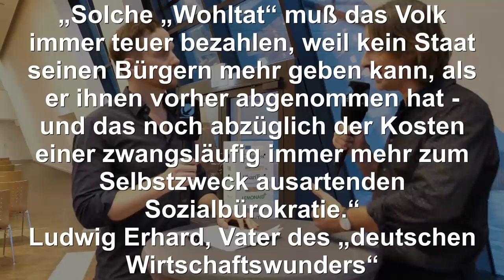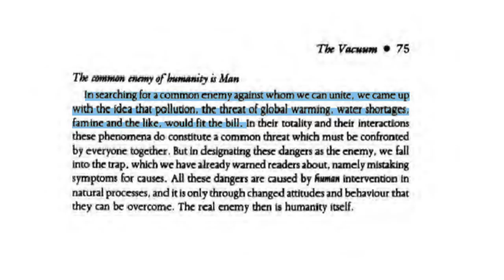Richard David Precht im Interview - Kritische Fragen zum BGE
Richard David Precht ist der wohl populärste Philosoph und größte Verfechter des bedingungslosen Grundeinkommens in Deutschland. Im Rahmen der Konferenzwoche an der Leuphana Universität in Lüneburg haben wir ihm kritische Fragen zum BGE gestellt.

An der Uni ging es unter dem Motto "Fortschritt - Geht das gut?" um „Künstliche Intelligenz, Wachstumsimperativ und Klimaerwärmung: Lenkt uns der Fortschritt oder lenken wir ihn? Es gilt, den Fortschritt zu gestalten, aber geht das gut? Überlassen wir das nicht den anderen, sondern nehmen es in die Hand.“ Es wurden vor allem Themen wie Nachhaltigkeit, Gerechtigkeit, alternative Wirtschaftssysteme, Gender u. v. m. besprochen. Neben Richard David Precht, waren u.a. auch LINKEN-Chefin Katja Kipping (Interview auf diesem Kanal), Bundesjustizministerin Katarina Barley (SPD) und Wachstumskritiker Niko Paech anwesend.

Hintergrundinfo zu dem Video:
Herr Precht hatte mir für das Interview eine halbe Stunde vor seinem nächsten Vortrag versprochen, kam aber zur vereinbarten Uhrzeit mehr als 15 Minuten zu spät. Insofern konnten wir nicht auf alle Punkte ausführlich eingehen.